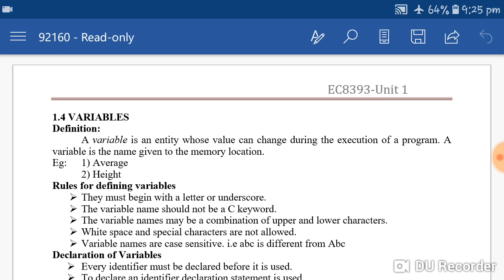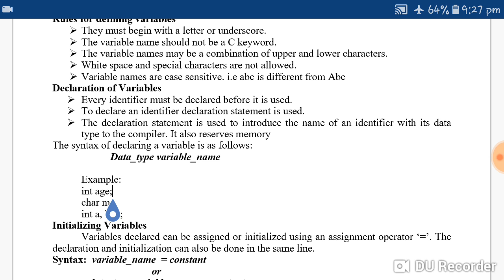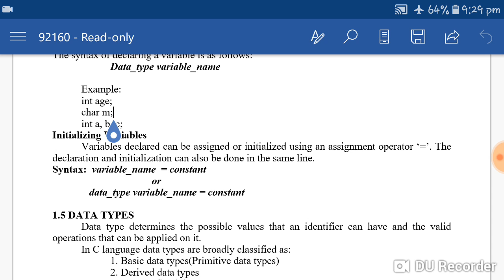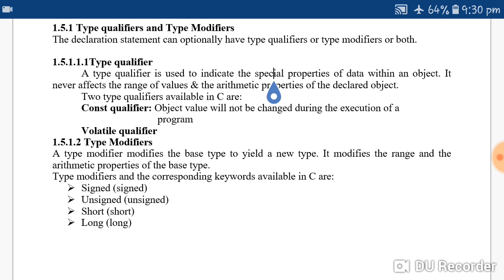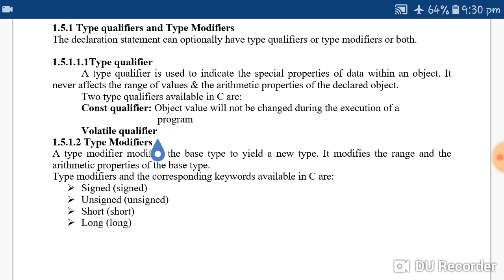Variables and data types -Unit 1